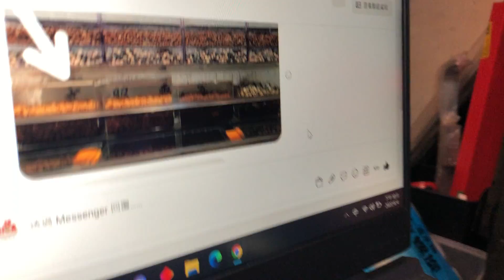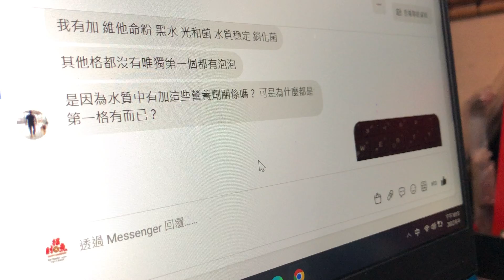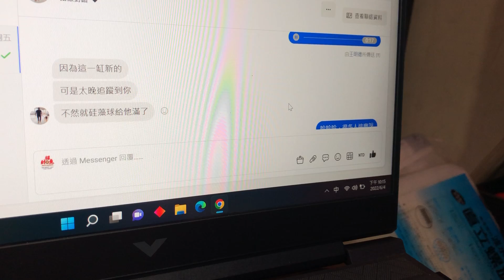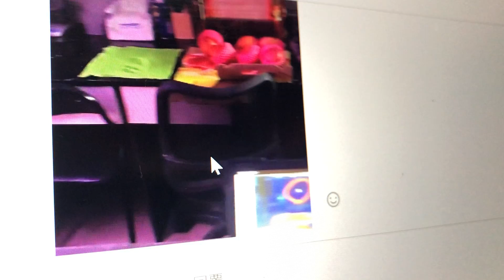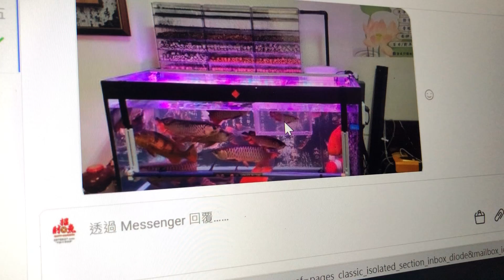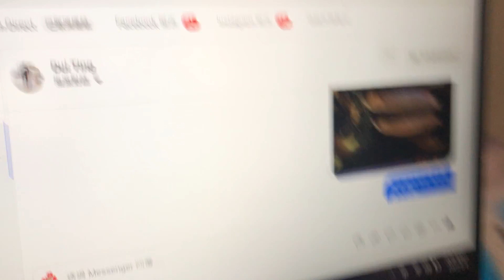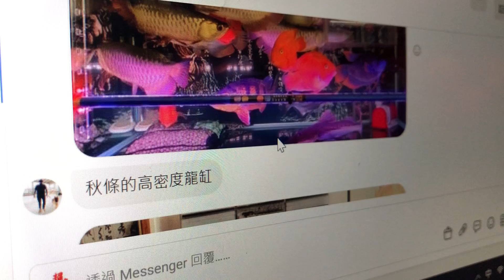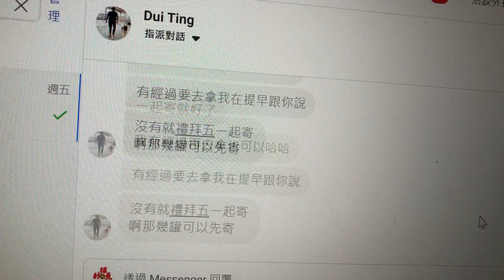秋條的高密度龍魚缸～拯救大作戰